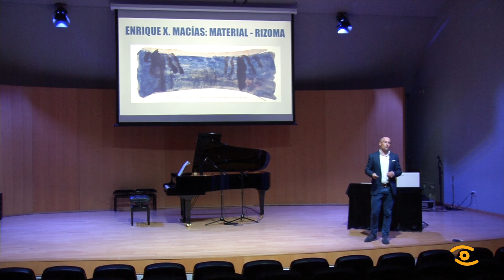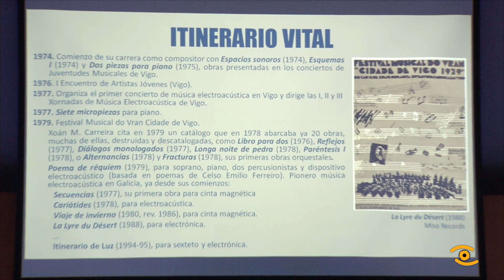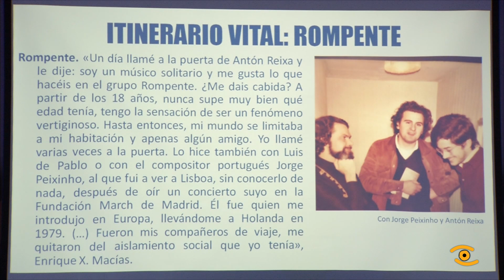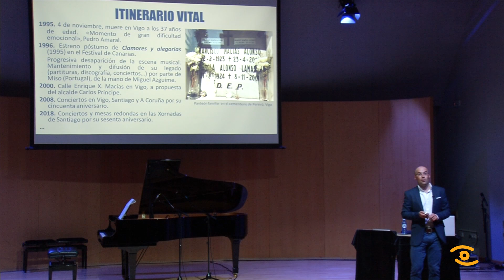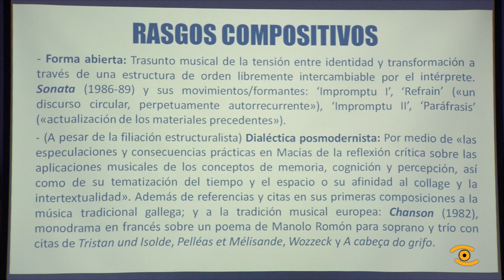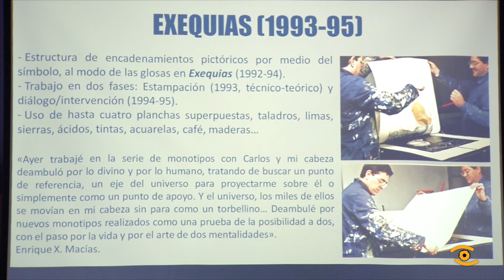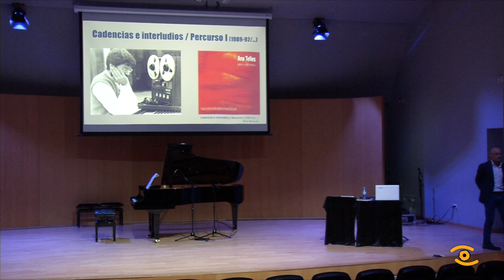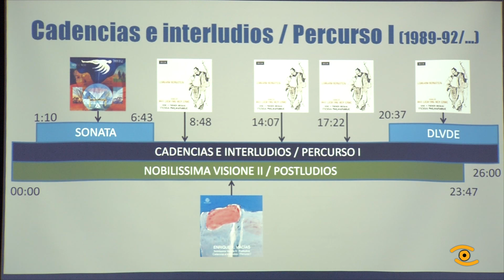VII Ciclo de Música Contemporánea de Lugo MIHLSons XXI - Paco Yáñez (relator) y David Durán (piano)